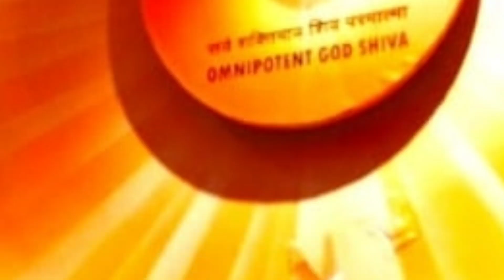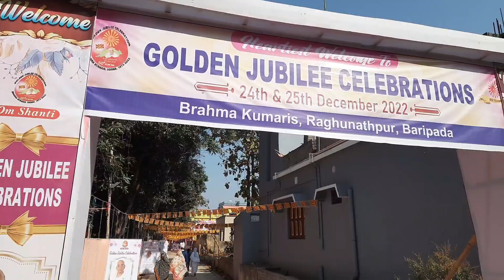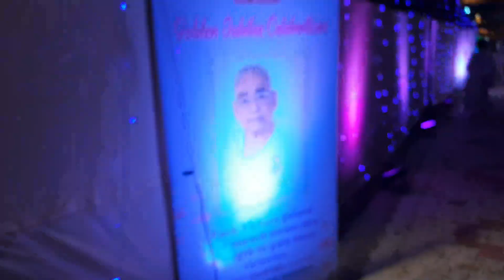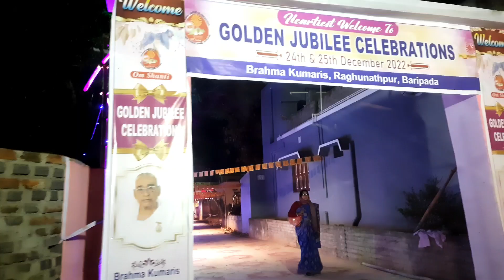Golden jubilee celebrations, 50 year service of Brahma kumaris, odisha (at baripada ashram)